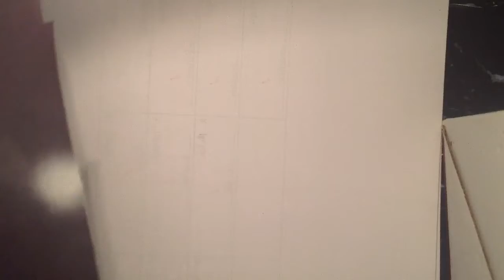DIY Personalized Magnets Easy At Home!